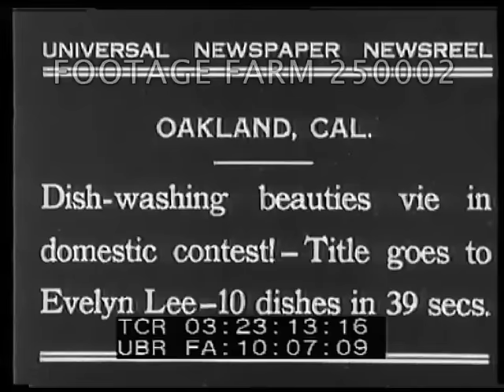Dish-washing Contest 250002-24 | Footage Farm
[1931 - Contests:  Dish-washing beauties vie in domestic contest!  Title goes to Evelyn Lee - 10 dishes in 39 secs.]
03;23:18  Women lined up at table w/ washtubs & dishes; CU judge dropping flag w/ men watching from behind.  Women run forward & put plates in tubs, suds & stack, then dry.  Soap suds splashed around, on face CUs.  Woman dropping plates on ground, breaking.  CU breaking.  Men run forward & lift winner, MCU.
Oddities; Contests; Competition; Depression; 1931; Gags; Sexist; Gender;